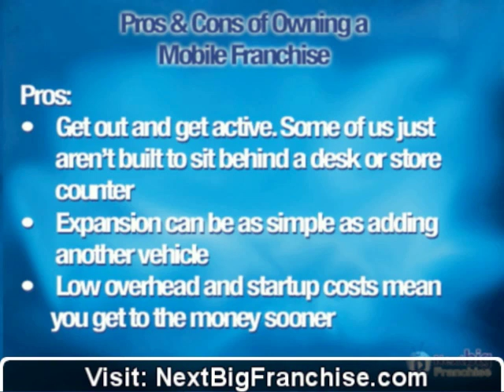How to start a mobile franchise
presents information on starting your very own mobile based franchise. Watch and learn about what it takes to get your new mobile business from just an idea to a reality. Check out the mobile based franchise's available